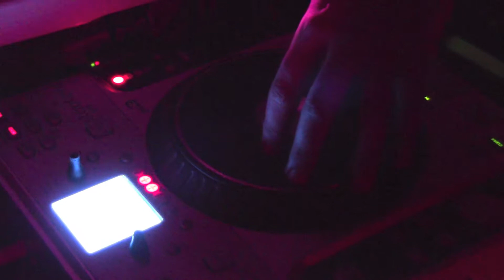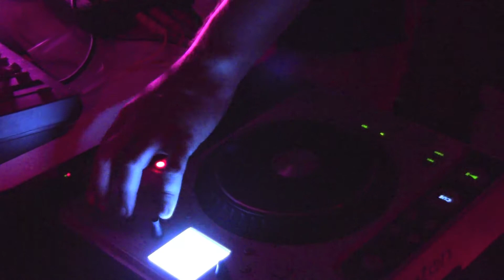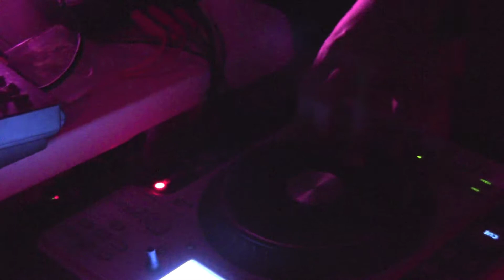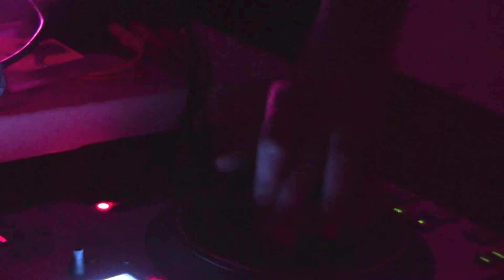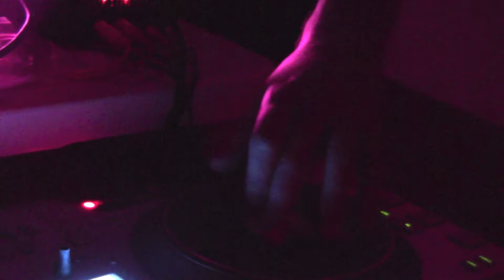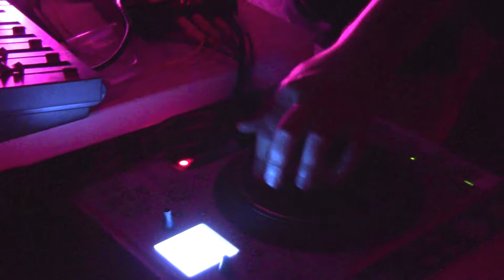Fossilized Wilderness at Savage Weekend IX on June 14, 2019 at Nightlight, Chapel Hill, NC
Fossilized Wilderness at Savage Weekend on Friday, June 14, 2019 at the Nightlight in Chapel Hill, NC

Donation / Tip link if you would like to support my ongoing documentation activities: